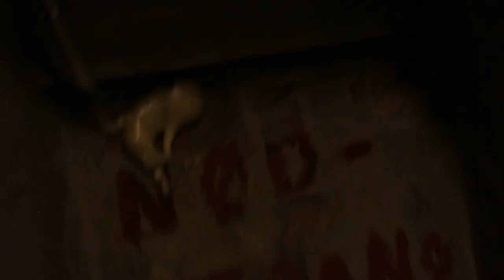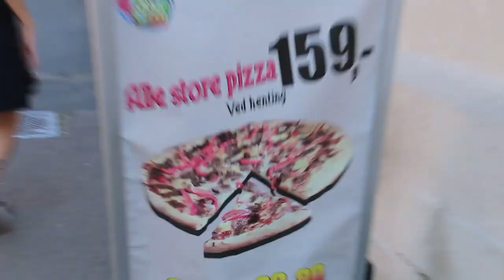MULTIGURU FLYTTER INN! - VLOG (m/Tonje Gilje, Andreas Nordbø)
Det stemmer! Multiguru flytter inn! Det blir house tour, pizza, og mye kos!

Ofte stilte spørsmål:
22, men jeg liker ikke voksenbrus.
🏫 - Studerer/jobber du?
Adobe Photoshop.